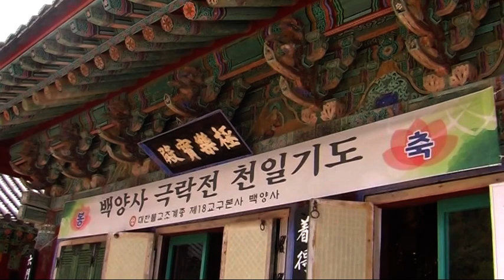Baegyangsa temple, South Korea.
Baegyangsa (Korean: 백양사), also spelled Baekyangsa, is a head temple of the Jogye Order of Korean Buddhism. It is situated in Bukha-myeon, Jangseong County, in South Jeolla province, South Korea. Built in 632 under the Baekje kingdom, it lies on the slopes of Baegam-san in Naejangsan National Park.
The temple has recently become well-known as the home of monk and chef Jeong Kwan.
Baegyangsa was established by Zen Master Yeohwan in 632 AD. The temple's original name was Baegamsa. In the Goryeo Dynasty, it was called Jeongtosa. In Korean, Jeongto is the same concept of heaven as in Christianity. The name of the temple means "white sheep," and refers to a legend from the Goryeo period in which a white sheep came down from the mountain to listen to a sermon and was sufficiently enlightened that it was able to ascend into Paradise.
buddhistický klášter Baegyangse, Jižní Korea